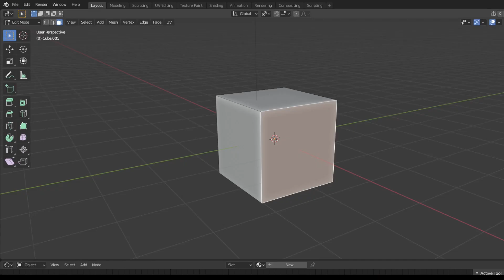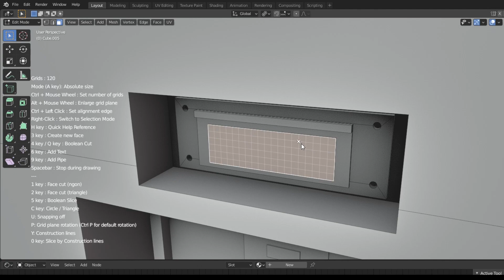Blender House - Grid Modeler (blender addon)